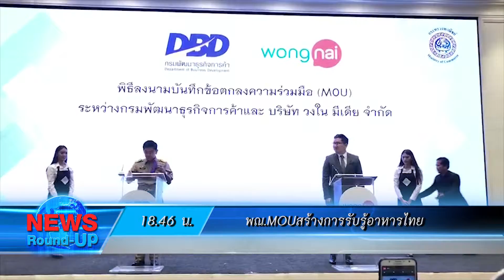เกาะสถานการณ์ 19.30 น. (04-03-62)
18.02 น. ยกฟ้องแกนนำพธม.คดีล้อมสภา7ต.ค.51
18.25 น. ภท.แถลงค้านนายทุนผูกขาดสัมปทานกัญชา
18.33 น. ไฟไหม้ศูนย์อพยพอุ้มผางบ้านครึ่งร้อยวอด
18.46 น. พณ.MOUสร้างการรับรู้อาหารไทย
18.57 น. ผู้สมัครปชป.นครพนมเสนอสินบนจับซื้อเสียง